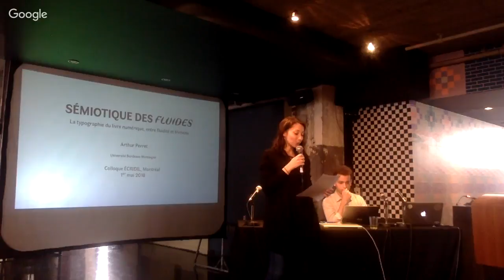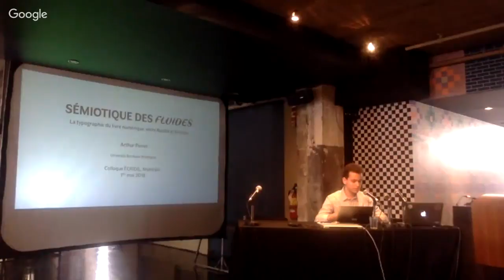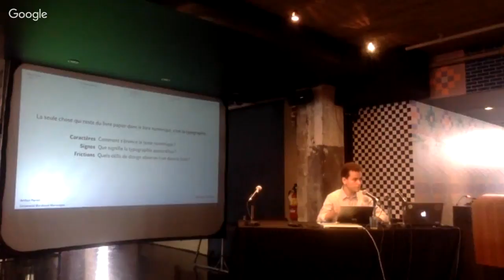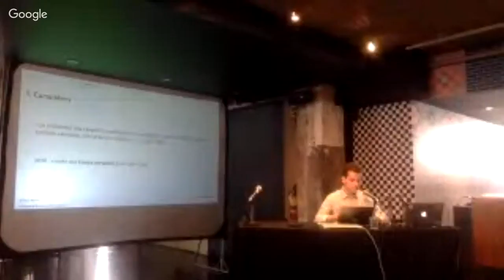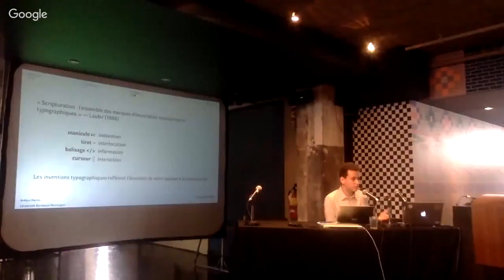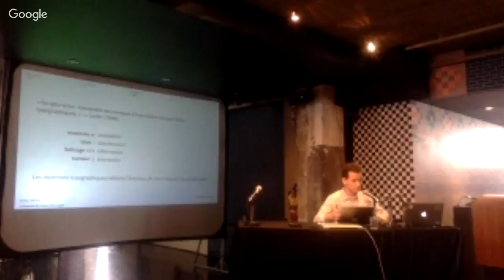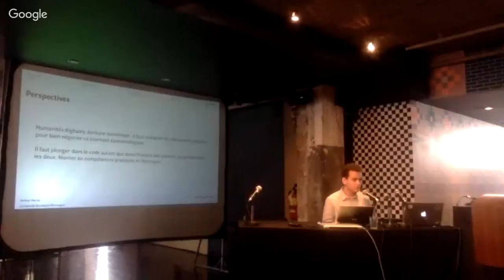Séance {I} « Interactions, poétiques en contexte numérique »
— Arthur Perret, « La typographie du livre numérique, entre fluidité et frictions »
— Arnaud Laborderie, « Du livre enrichi au livre augmenté : les enjeux d’une clôture numérique »
— Elsa Tadier, « Corps, livre et design. Quand le numérique invite à revisiter la place du corps dans les dispositifs de lecture »
— Dominique Raymond, « Potentiel2. Numérique et contrainte pour Savage (Nathalie), Dickner et Fortier (Révolutions) »